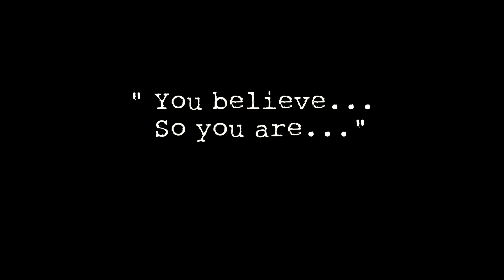Motionless Starring ShesRyan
For the purpose of this project "motionless" describes periods in time where the soul is still and the beauty of life is revealed. Creative Directed by Anthony Rowley of RawSyndicate and Stylist Matthew Anderson, Starring Model and Pop Artist Shes Ryan, Music by Skruncha-Roo. @Skruncha-Roo.